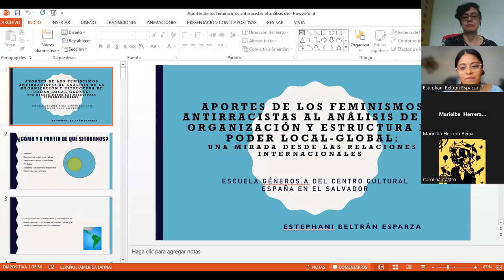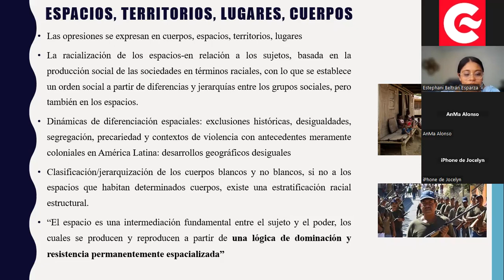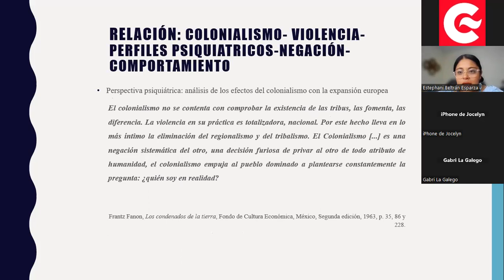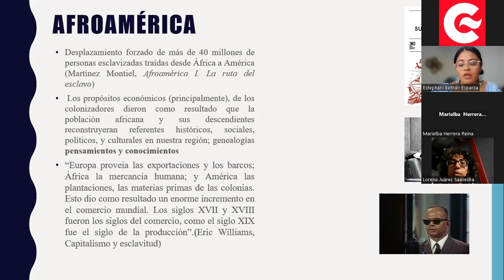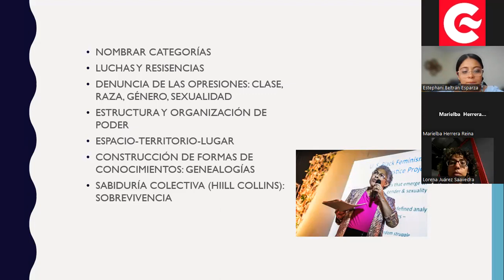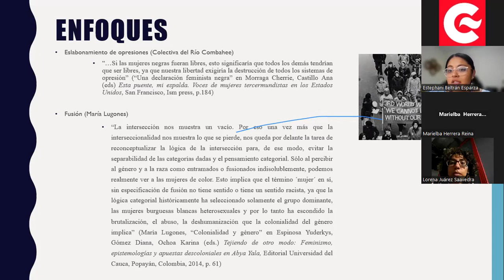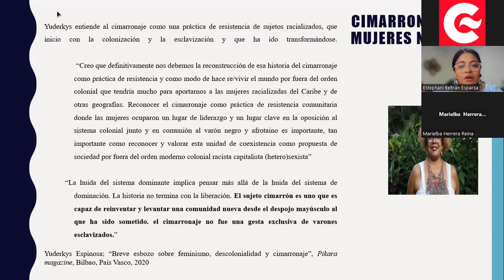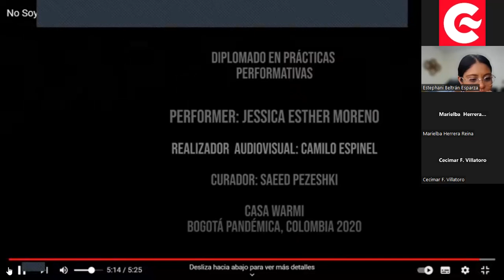Aportes de los feminismos antirracistas al análisis de la organización y estructura de poder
3ra sesión Escuela Generos.A || Aportes de los feminismos antirracistas al análisis de la organización y estructura de poder local-global: una mirada desde las Relaciones Internacionales

Impartido por Maestra Estephani Beltrán Esparza

La Escuela Generos.A es un espacio permanente de formación y reflexión sobre las luchas feministas, los logros y los temas pendientes, las conquistas y las deudas para con nosotras las mujeres. Este 2023 la quinta edición puso el foco en el Afrofeminismo y fue coordinada por Marielba Herrera, antropóloga e investigadora salvadoreña.